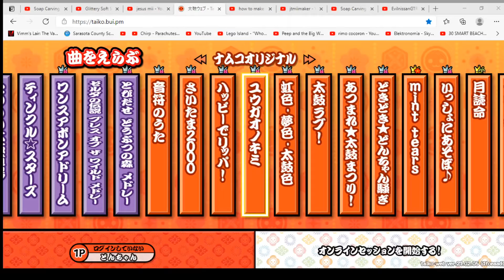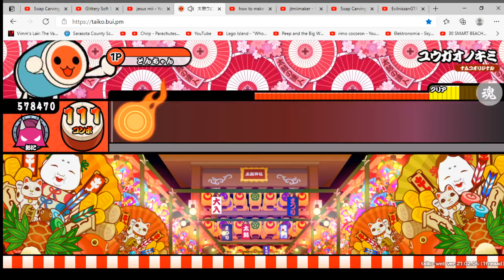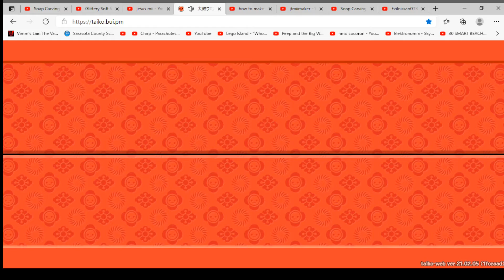【太鼓ウェブ】ユウガオノキミ（おに）